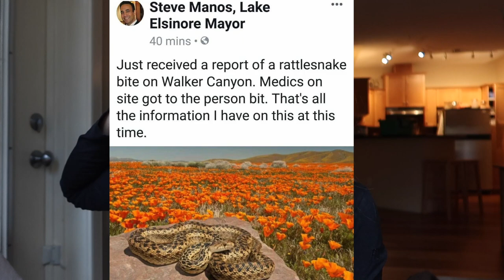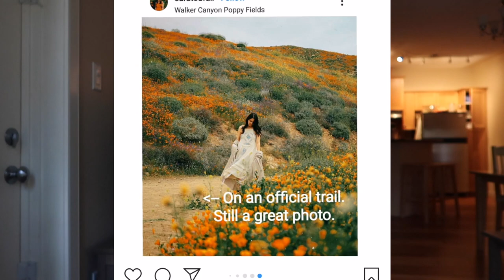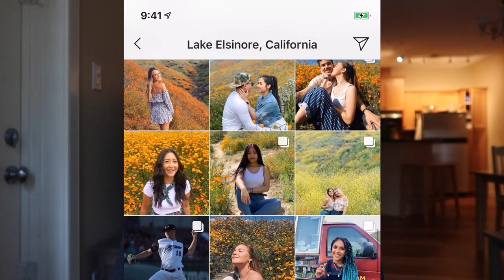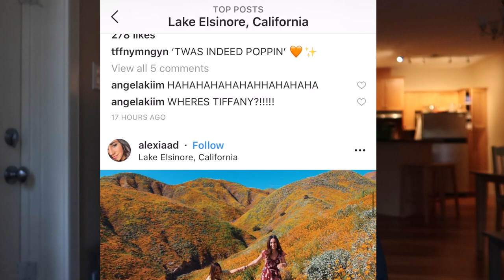Are Instagram models destroying the environment?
Instagram is freaking out right now over the poppy fields in California after the 2019 superbloom, and it seems like everyone hates instagram models right now. This is why and how it relates to public lands management and environmental conservation.